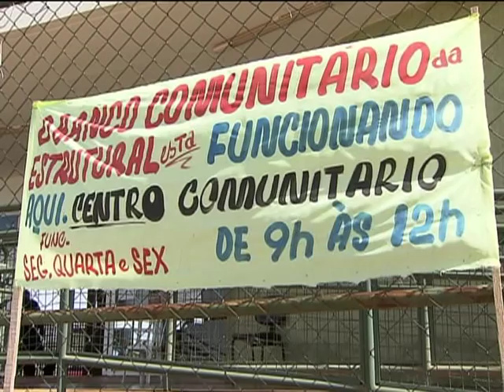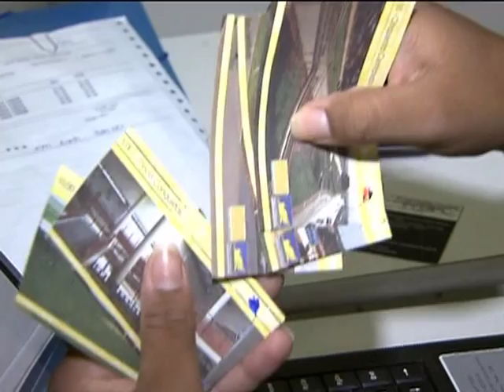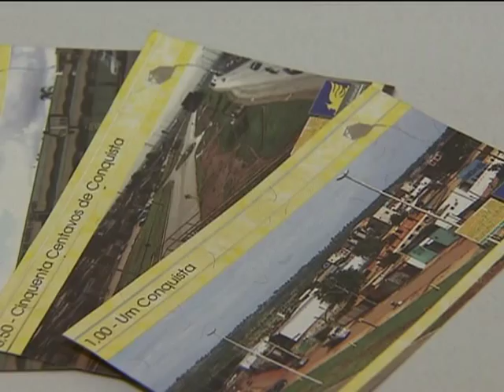Bancos comunitários fortalecem economia em pequenas cidades brasileiras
NBR NOTÍCIAS - 11.12.12: Espalhados por todo país, mais de 80 bancos comunitários fortalecem a economia em pequenas cidades e municípios brasileiros. No Banco Comunitário da Estrutural, que fica a 70 km de Brasília, os empréstimos são concedidos a juros baixos. No local, também foi criada uma moeda social. A meta do Ministério do Trabalho (MTE) é fechar o ano com 101 bancos comunitários. Até o fim de dezembro serão investidos R$ 15 milhões para as novas unidades.